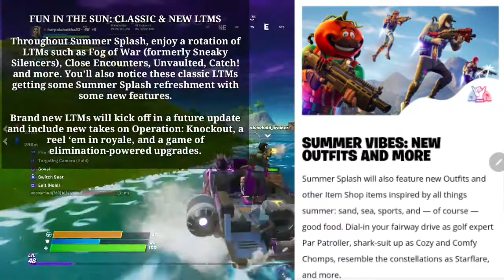Fortnite Close Encounters Unvaulted CLASSIC & NEW LTMS New Gas Pump icon map upcoming cars Season 3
SUMMER VIBES: NEW OUTFITS AND MORE

Summer Splash will also feature new Outfits and other Item Shop items inspired by all things summer: sand, sea, sports, and — of course — good food. Dial-in your fairway drive as golf expert Par Patroller, shark-suit up as Cozy and Comfy Chomps, resemble the constellations as Starflare, and more

Throughout Summer Splash, enjoy a rotation of LTMs such as Fog of War (formerly Sneaky Silencers), Close Encounters, Unvaulted, Catch! and more. You’ll also notice these classic LTMs getting some Summer Splash refreshment with some new features.

Brand new LTMs will kick off in a future update and include new takes on Operation: Knockout, a reel ‘em in royale, and a game of elimination-powered upgrades.

The summer heat also heralds the return of both Summer Drift and Beach Bomber for the festivities